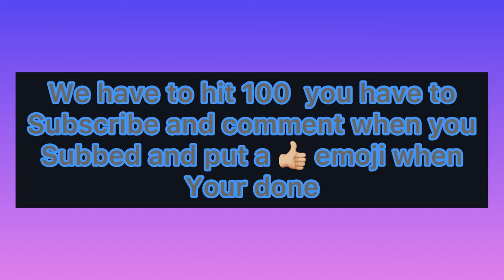Big News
Like sub and comment 👍🏼 when your done